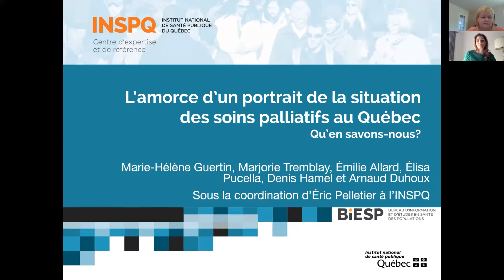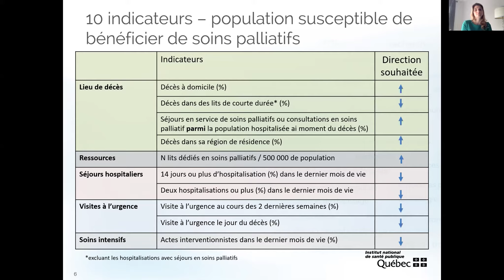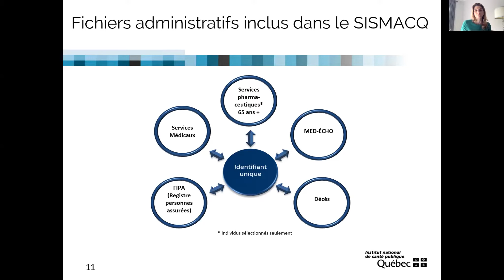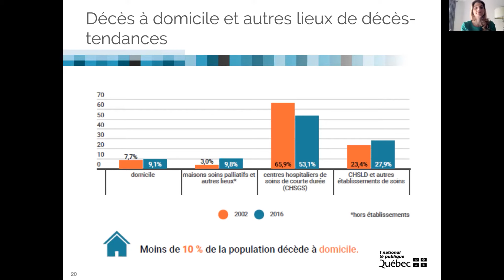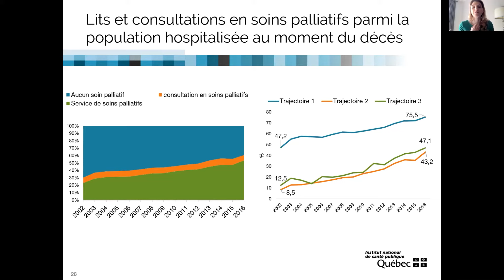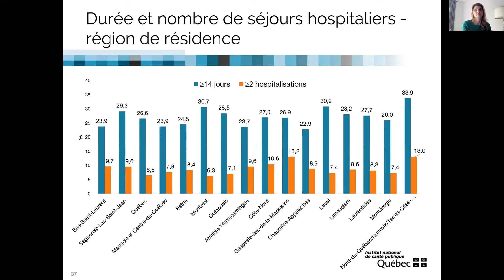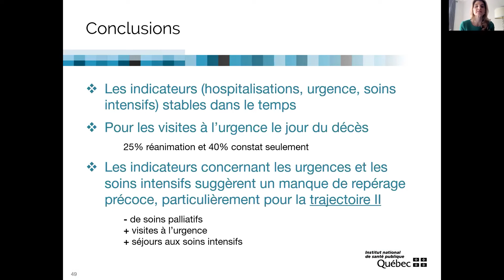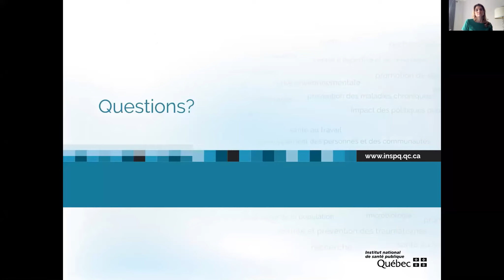L'amorce d'un portrait de la situation des soins palliatifs au Québec: qu'en savons-nous?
Cette conférence, tenue par Marie-Hélène Guertin, conseillère scientifique à l'INSPQ, et Marjorie Tremblay, membre régulière au RQSPAL, a été présentée dans le cadre d'un symposium le 29 avril 2021. Ce dernier portait sur les indicateurs en soins palliatifs soulignés dans un rapport de l'INSPQ publié en avril 2021.

Pour connaître le contexte du symposium et consulter les biographies des conférenciers et panélistes, accédez à cette

Les propos rapportés lors de la conférence reflètent l’opinion des auteur(e)s et sont la propriété de ces derniers(ères). Le RQSPAL ne s’engage pas à adhérer au discours des conférenciers(ères).